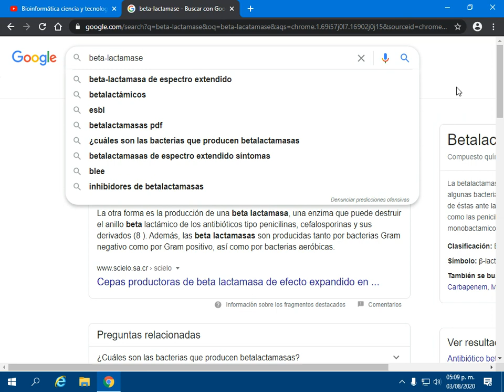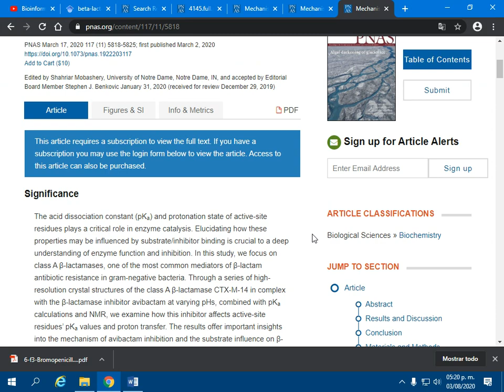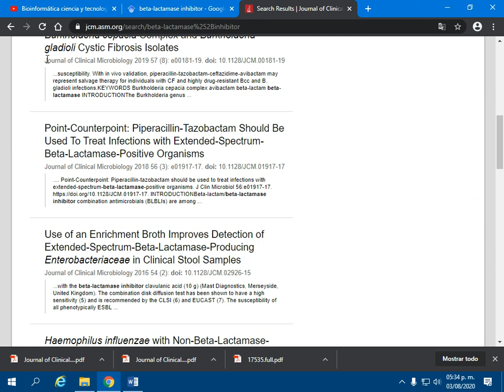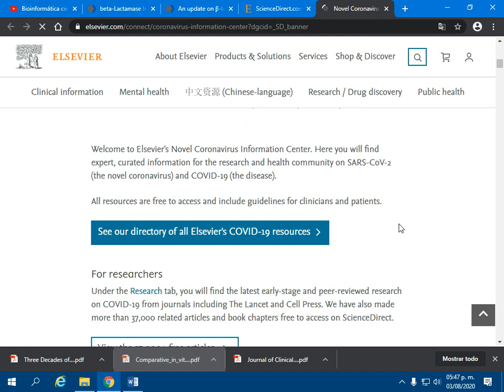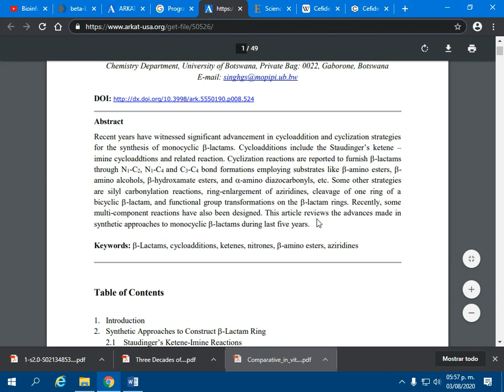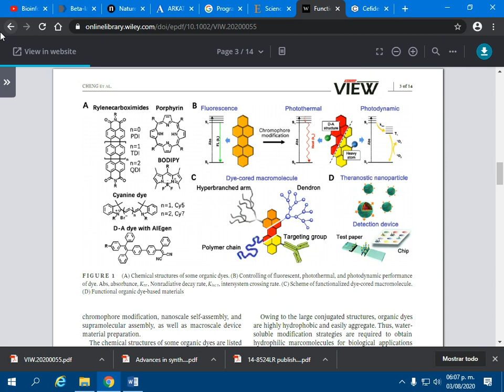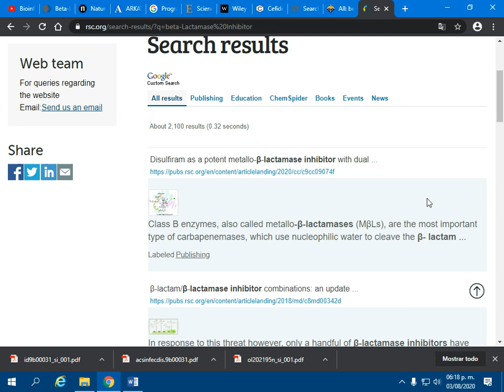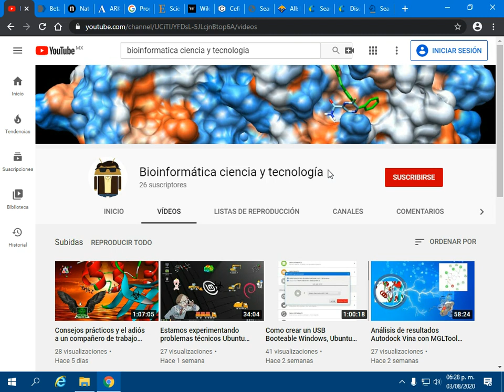Búsqueda de información en revistas científicas para el proyecto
A la hora de tener que realizar un proyecto de investigación nos damos a la tarea de la búsqueda de información, lo primero que lo que tenemos a la mano es lo que ya sabemos, pero es necesario ampliar el conocimiento acerca del tema.
Y la solución es realizar una investigación en la revistas de investigación científica.

En este video solo muestro algunas de las revistas de investigación, aunque no son las únicas por tiempo no agrego más.
Por el momento es todo y nos vemos en el próximo video.

Saludos y recuerden “QUEDATE EN CASA”. Quédate en casa